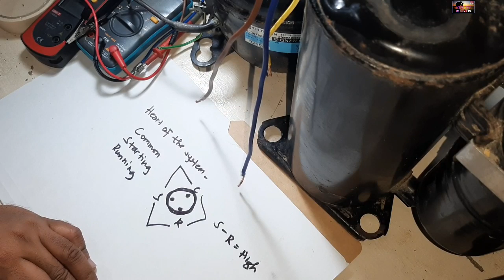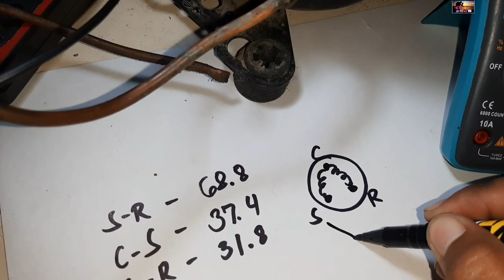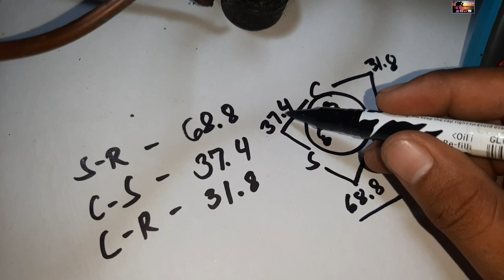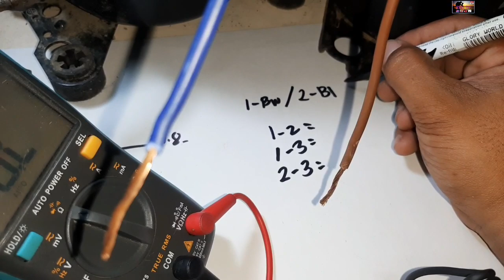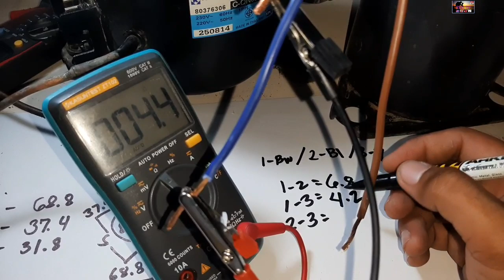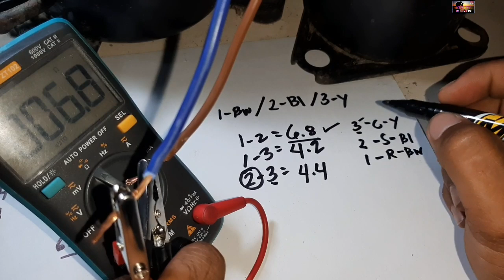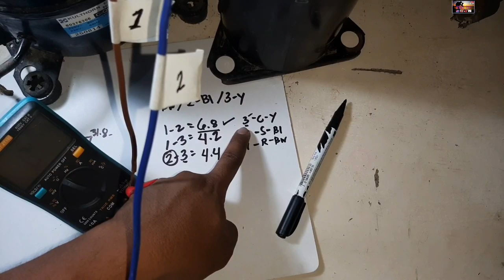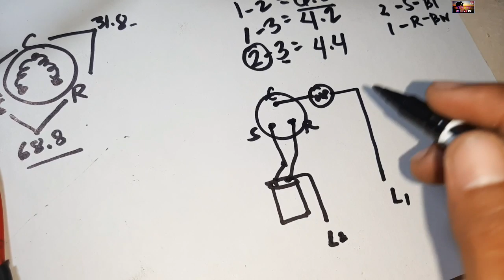How to determine the CSR - Common, Starting and Running of the Compressor.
Step by step tutorial on determining the CSR of a compressor. Using the multi meter we are able to trace the Common Start and Run terminal of a compressor.

Thanks - RDC TV Ang Technician ng Bayan